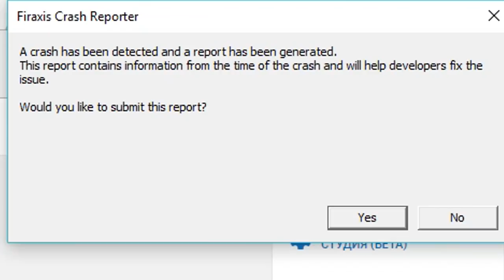Персия против всех! Серия №7: Пирожочек навсегда! (Ходы 116-126). Civilization VI: Rise & Fall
Лёша-Кир берёт под своё управление Персию! В свежей партии на восьмерых мне выпало играть за Персию под предводительством блистательного Кира. На пангее против меня будет семь соперников, а именно: две Греции (Перикл и Горго), Китай, Нидерланды, Франция, Америка и Германия. Историческое греко-персидское противостояние! Смогу ли я победить? Узнаете в этом сериале!